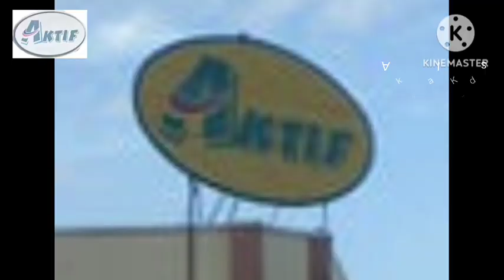Dino Dana on TA-DAA! and ACTIVE/AKTIF (Bahagian 2)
Iklan Dino Dana di TA-DAA! Versi AKTIF 😱